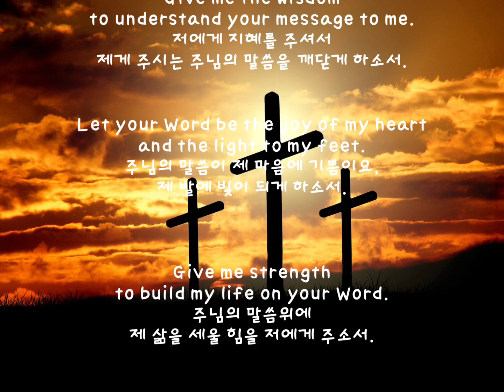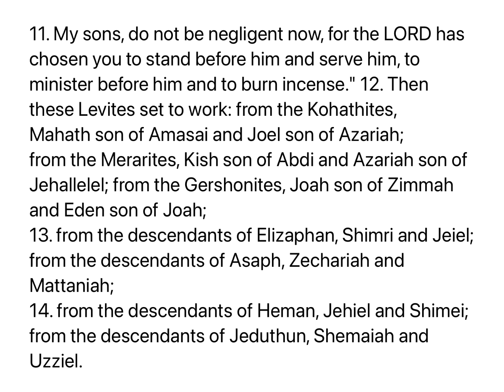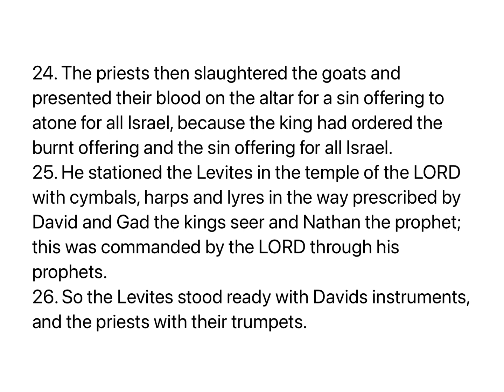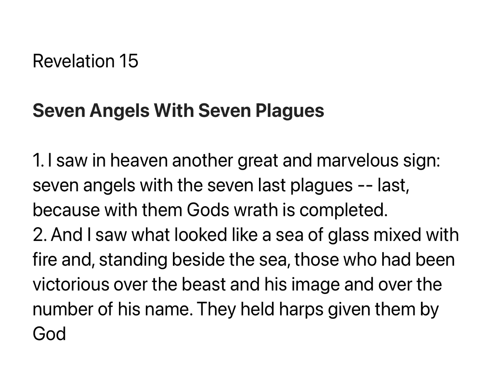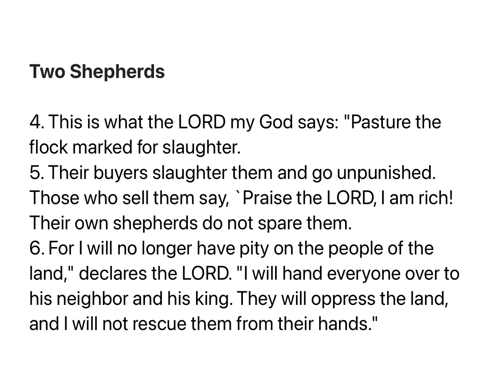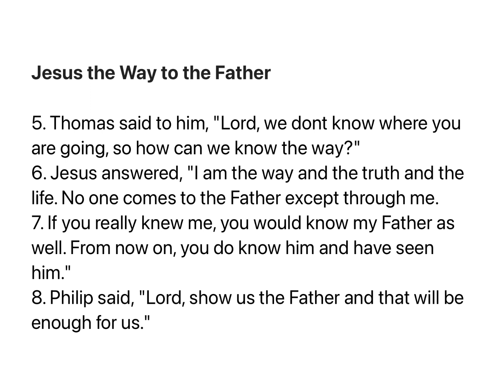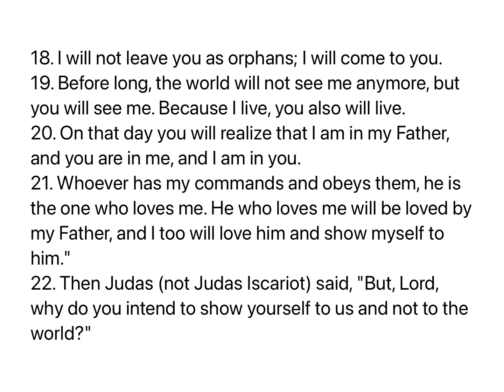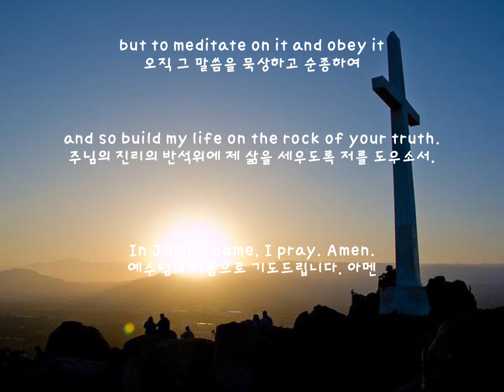M'CHEYNE BIBLE READING PLAN358(맥체인성경통독):2Ch대하29, Rev계15, Zex슥11, Jn요14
[0:00] Day 358
[0:03] Prayer Before Reading
[0:42] 2Chronicles 29
[6:19] Revelation 15
[7:42] Zechariah 11
[9:58] John 14
[13:43] Prayer After Reading